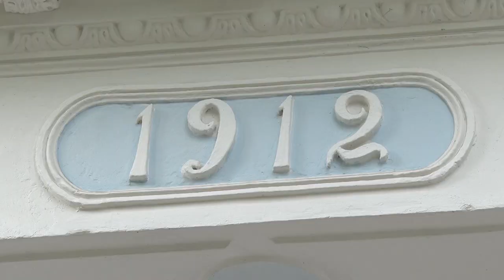400 квадратов за 1 базовую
В Бобруйске 58 складов и офисов ждут арендаторов.